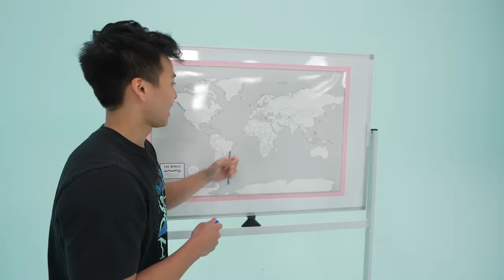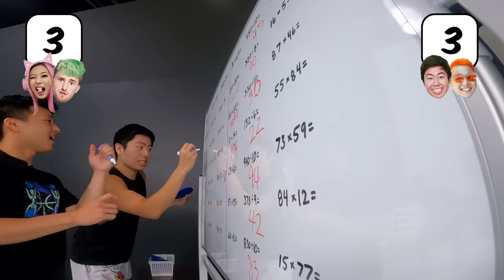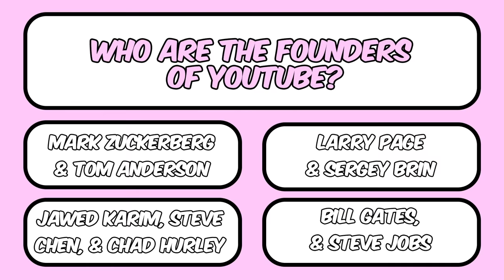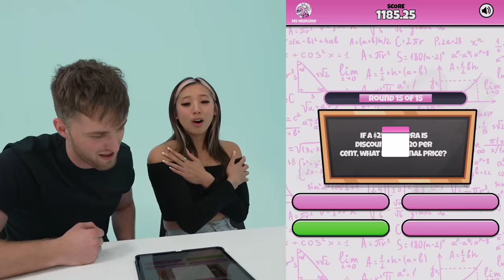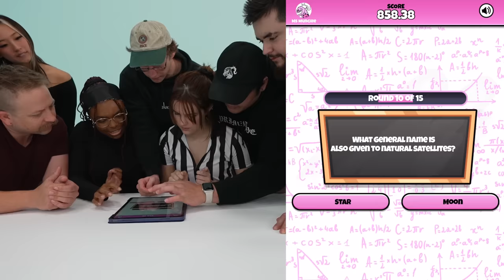Beat Me In Trivia, Win $10,000!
MsMunchie Trivia has ended. Thanks to everyone who participated!